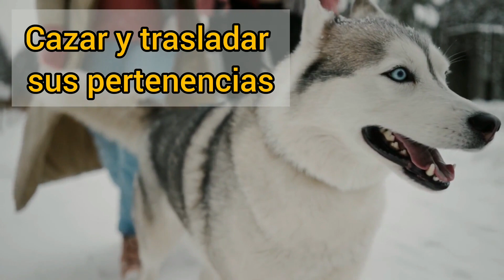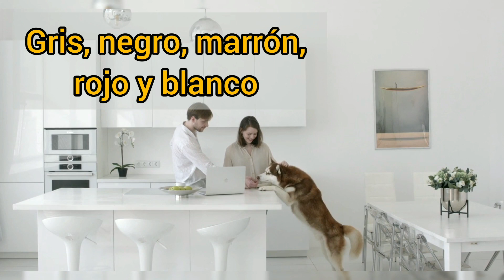Los secretos de la raza Husky siberiano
Hola a toda nuestra comunidad MODA GUAU, el día de hoy te estaré hablando sobre el Husky Siberiano, una raza de perros con una personalidad única y una historia interesante.
A lo largo de este video se hablará sobre esta raza, origen, características y cuidado especial.  Si estas pensando en adoptar un Husky siberiano o simplemente quieren conocer más sobre esta raza, sigue con nosotros.
Es  originario de Siberia, Rusia. Fue desarrollado por los nómadas para ayudarles a cazar y trasladar sus pertenencias en los duros climas de Siberia. Los Huskies eran valiosos para estas personas  ya que les permitía tener una forma de transporte en las áreas heladas y nevadas.
Sus  características, es un perro mediano-grande, con una estatura de entre 50 y 60 cm y un peso de entre 20 y 30 kg. Tiene un cuerpo musculoso y compacto, con una cola en espiral y una capa de pelo denso y suave. El pelaje puede ser de colores gris, negro, marrón, rojo y blanco. El Husky siberiano tiene una cabeza grande y redonda con una expresión alerta y curiosa. Sus orejas son erectas, sus ojos son grandes y expresivos, típicamente azules, marrones o una combinación entre ambos.
Es un perro muy inteligente y juguetón, con una personalidad alegre y curiosa. Es muy cariñoso y leal con su familia, pero puede ser algo independiente debido a su instinto de trabajo. Es un perro muy activo y necesita ejercicio diario para mantenerse saludable y feliz. A pesar de su tamaño mediano-grande, el Husky siberiano es un perro muy valiente y puede ser protector con su familia.
El Cuidado, el Husky siberiano necesita gran cantidad de ejercicio y actividad diaria para mantenerse saludable. Es importante llevarlo a caminar o correr diariamente y proporcionarle juguetes para masticar, actividades mentales para evitar el aburrimiento. Asimismo debe cepillar su pelaje regularmente para evitar enredos y mantenerlo limpio y sedoso.
 Llevar al veterinario regularmente para chequeos y vacunaciones.  El Husky siberiano es un perro de trabajo y necesita un propósito o tarea, ya sea mediante el entrenamiento o el trabajo en equipos de carreras de trineo o esquí.
 Es un perro inteligente,  puede ser testarudo y terco debido a su instinto de trabajo fuerte. Es importante ser paciente y consistente con el entrenamiento, proporcionarle un propósito o tarea. Es trascendental enseñarle desde temprana edad las órdenes básicas y las normas de comportamiento para ayudarlo a desarrollar un comportamiento adecuado en casa y en público.
Es una raza de perro única llena de personalidad, cariñosa, leal y juguetona,  necesita mucha actividad y ejercicio para mantenerse saludable. Es importante proporcionarle una dieta equilibrada, ejercicio diario y entrenamiento adecuado.
Si estás pensando en adoptar un Husky siberiano, asegúrate de estar dispuesto a proporcionarle todo lo que necesita para saludable y feliz, ten en cuenta su instinto de trabajo y necesidad de actividad diaria.
🐶Si quieres formar parte del Club Modaguau accede al siguiente enlace y regístrate
En nuestro club compartiremos información muy valiosa sobre nuestros amigos caninos, además de consultas con expertos, cursos y mucho más.🐶